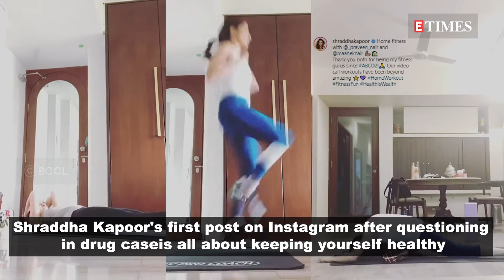Sharddha Kapoor's first social media post after NCB questioning in drug case is all about fitness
Ever since the NCB started probing the Bollywood drug nexus related to actor Sushant Singh Rajput's death case, names of celebrities like Deepika Padukone, Shraddha Kapoor, Rakul Preet Singh, and Sara Ali Khan got highlighted, and post that we have not heard anything from them or their closed ones. Now, recently, the 'Stree' actress has made her first social media post and is all about fitness.